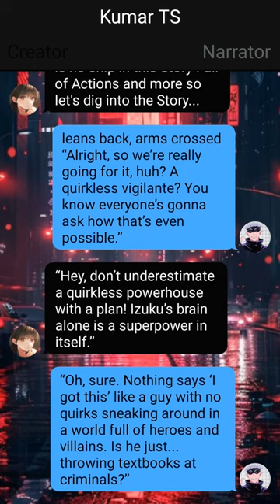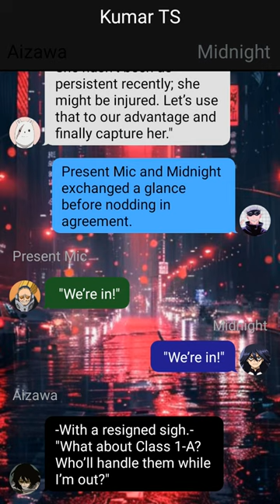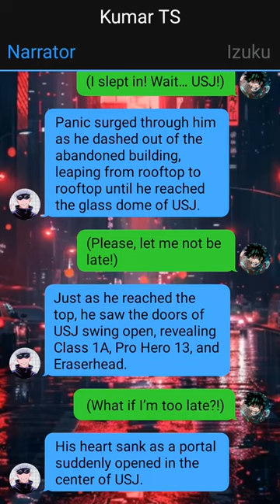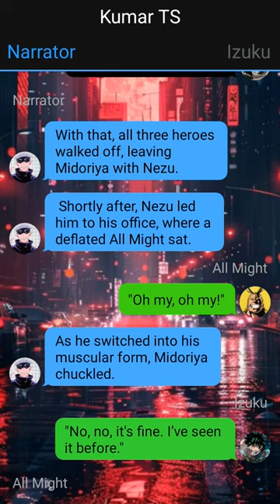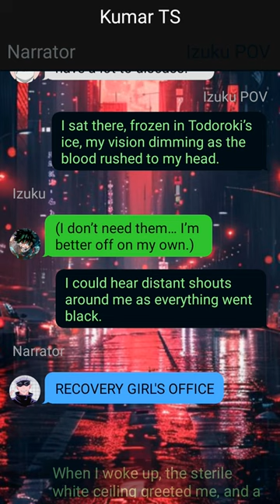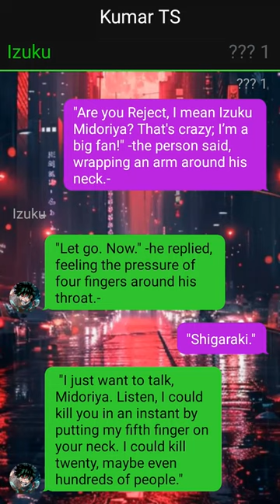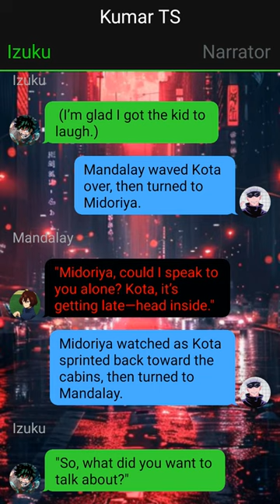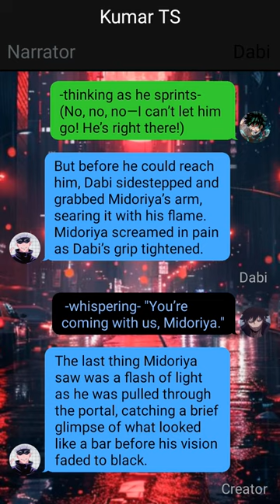Op Emotionless Deku Texting Story - 1 | MHA Texting AU